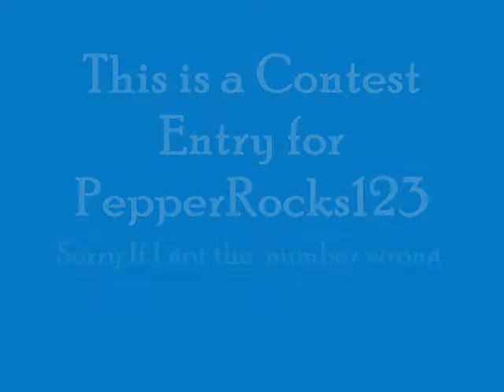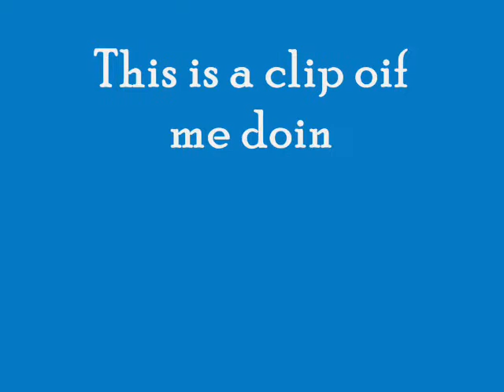Contest Entry for PepperRocks123 EQContest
READ READ READ READ Yup! I am sorry Coco's heads goesdown weird he was coughing. Coco did very welltoday. Also Coco just strated Barrel Racing andso have I and I am Kinda teaching him.  Hope you like!